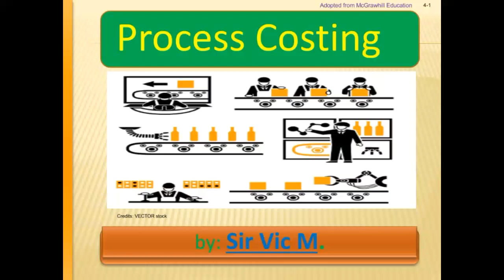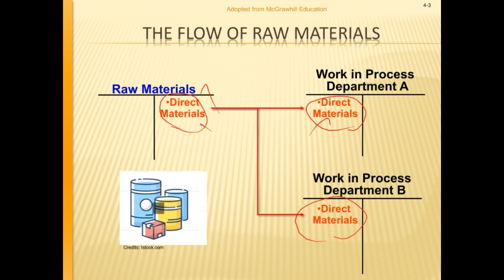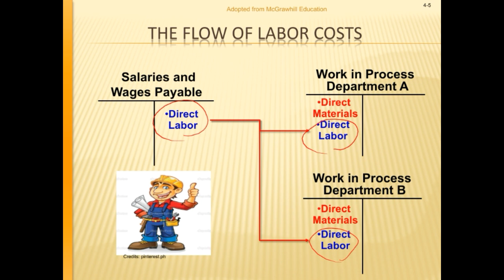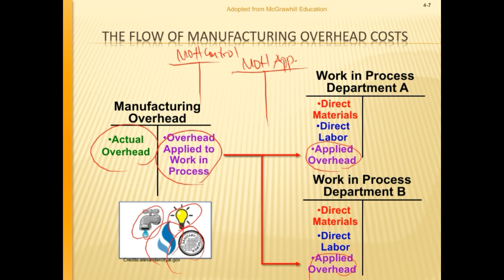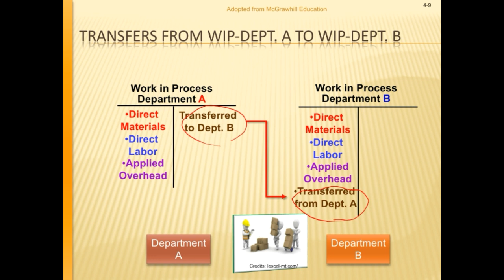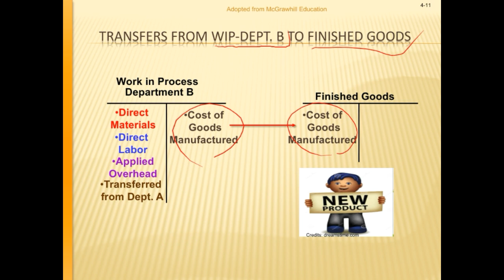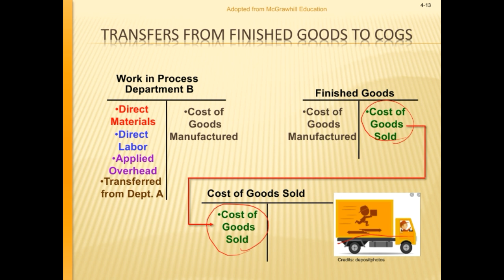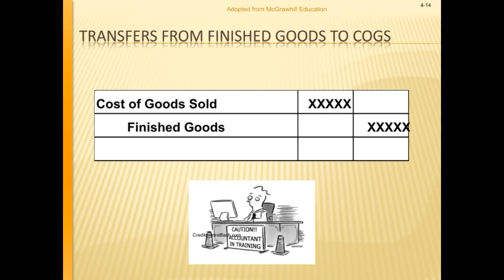How to record Flow of costs in Process Costing in 10 mins? With examples.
How do you account for Direct  materials,  Direct labor in Process Costing? expecially  the mind boggling Manufacturing Overhead? Learn it here simply... the CPA adventures!